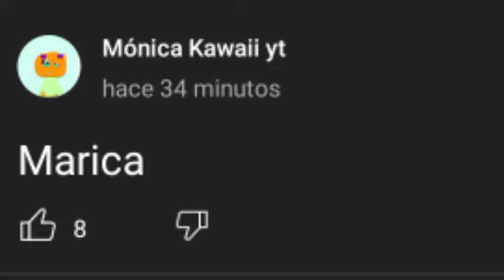se puso turvio ._.|ElGodzillas 2